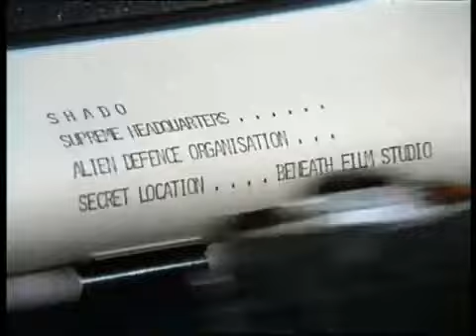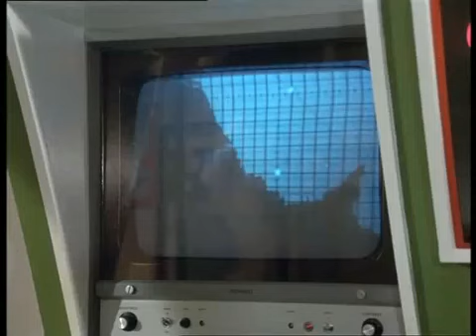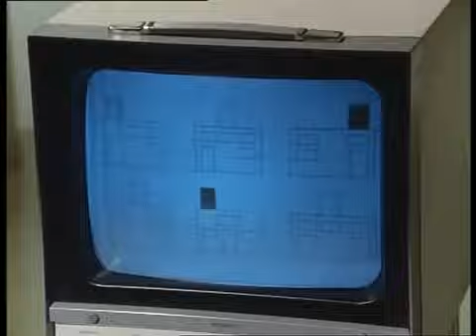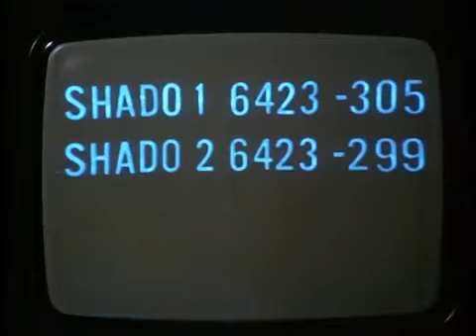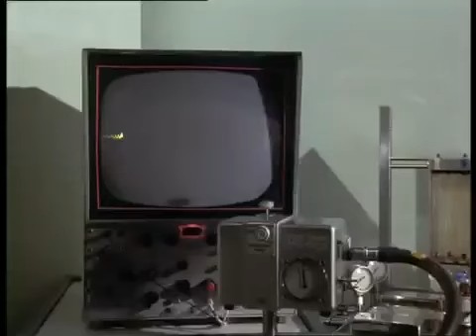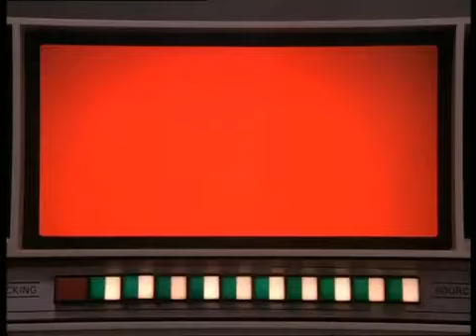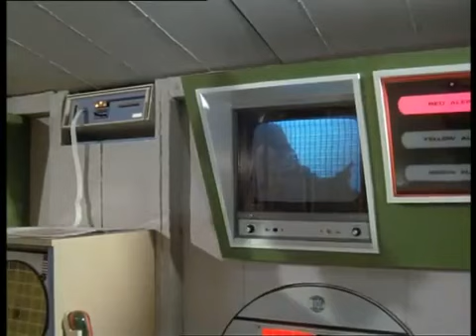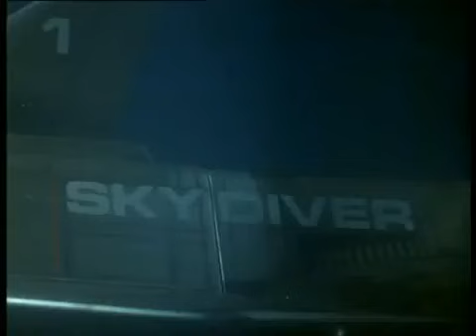UFO engl.TV Serie Folge 2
Engl.Serie aus den 60er Jahren. deutsche Fassung.

kultige Serie us den 60ern.